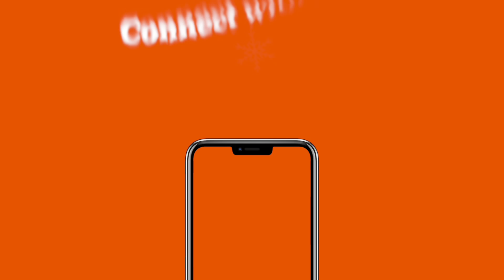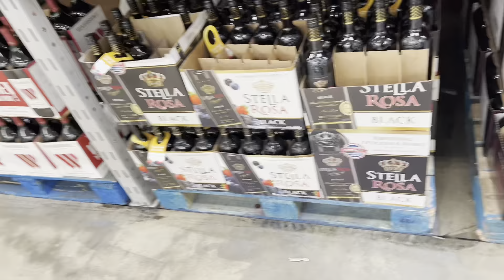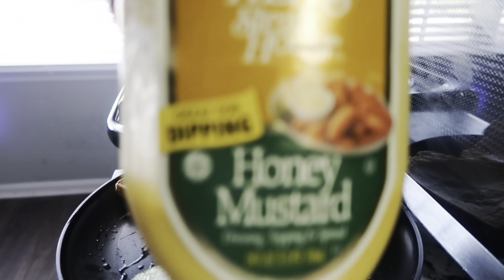VLOGMAS | My Baby LOVES The Camera + Grocery Shopping + Decluttering + More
Wassup My Shay Bae’s 👋🏾 Vlogmas Dayyyy 4 ⁉️⁉️ whatttt who im I?

FOLLOW ME ⤵️⤵️⤵️

SC: Keyshayredd